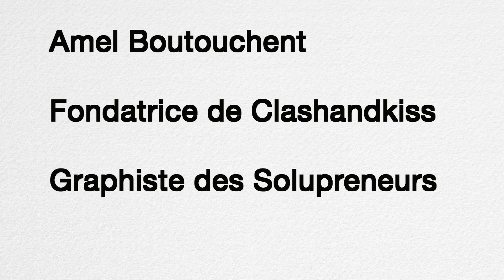Travaillez votre graphisme et votre design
Amel Boutouchent, porteuse de projet dans le monde du design et du graphisme vous apportera conseils et astuces lors des Solupreneurs. Elle vous orientera dans vos choix et répondra à vos questions.
Elle sera présente lors du week-end qui se déroulera du 22, 23 et 24 Novembre 2013 à La pépinière d'entreprises de La Courneuve.
Catégorie
Éducation
Licence